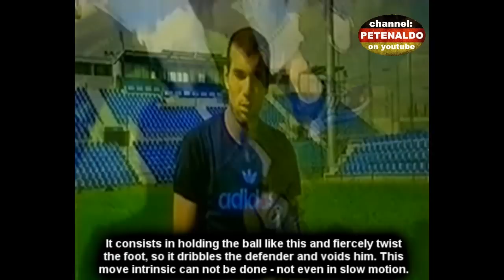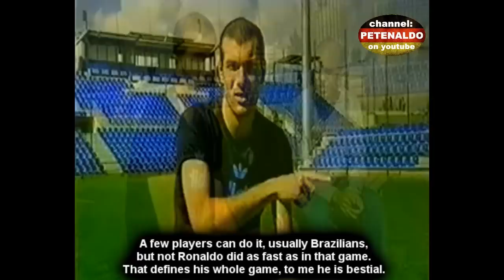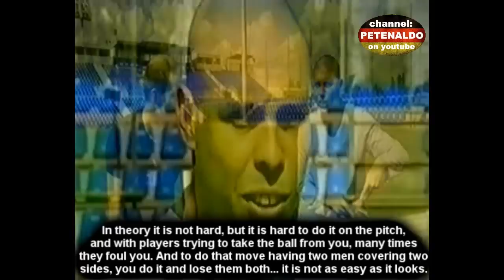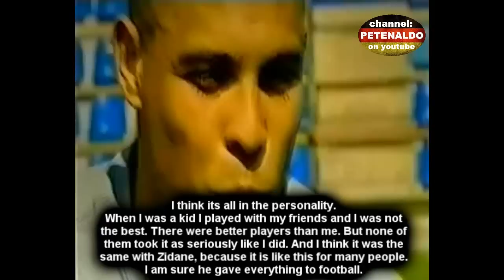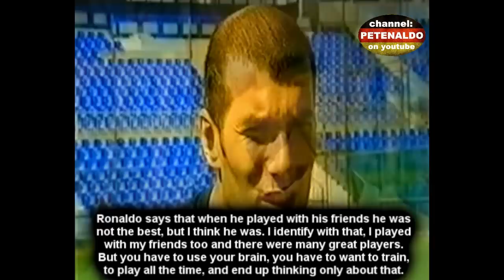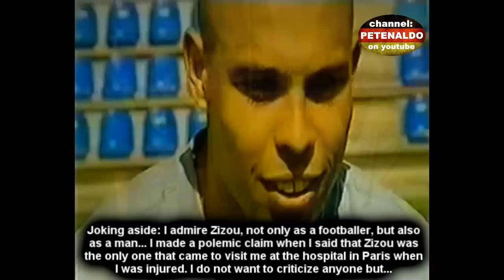Zidane & Ronaldo talk about each other ‼‼ [HD]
Zinedina Zidane and Roaldo talk about each other, when Ronaldo joined Real Madrid in 2002.